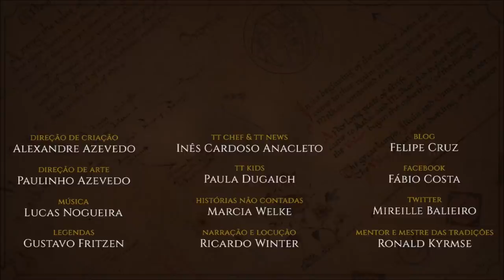Azaghâl, Senhor de Belegost | TT 515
Azaghâl, o valente Senhor de Belegost que feriu o ventre de Glaurung, Pai dos Dragões. O maior líder anão de Beleriand da Primeira Era.

APRESENTAÇÃO

Sérgio Ramos.

CONFIRA TAMBÉM!

*TRILHA SONORA*

Trilha sonora do vídeo:
Ryno´s Theme

IMAGENS E ARTISTAS:

dapper, turnermohan, crosbyillustrates, kiprasmussen, dracarysdrekkar7, badonel, mithgaraf, artigas, dalomacchi, Elena_Kukanova, J.R.R. Tolkien, Jenny_Dolfen, alexkonstad, Steamey.

TAGS E HASHTAGS:

Azaghâl, Belegost, Beleriand, Anãos, Dwarves